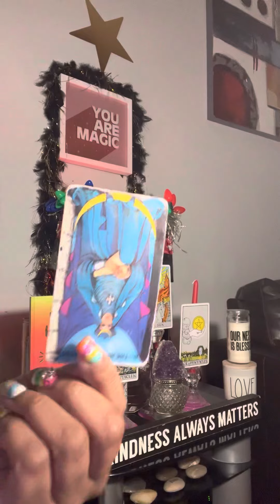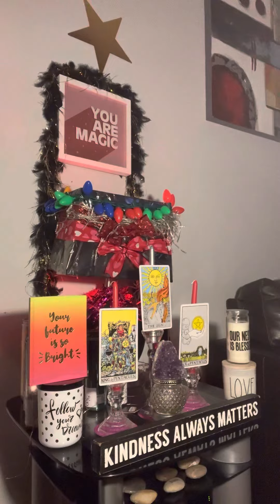waTchiNG YOU To DAmn mucH ‼️‼️